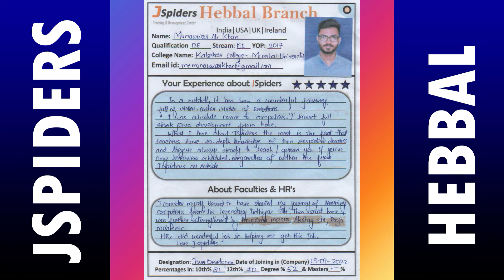Successfully Placed | From Jspiders Hebbal | Munawwar Ali Khan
jspidershebbal Student Munawwar Ali Khan got placed.

sharing her feedback about the Trainers, HRs and her
Experience in JSpiders Hebbal Branch.